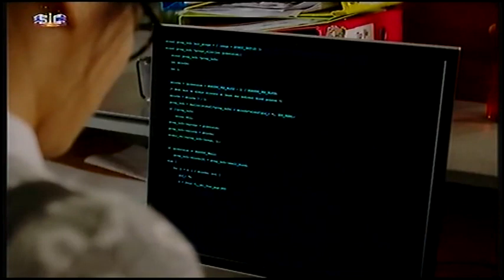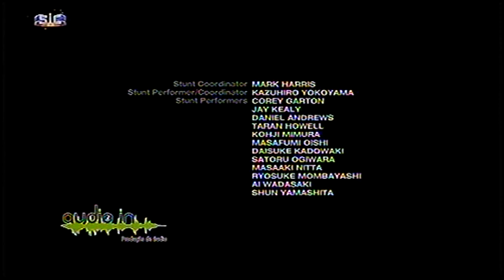Power Rangers Super Ninja Steel S01E15